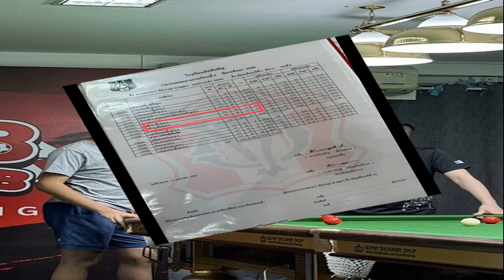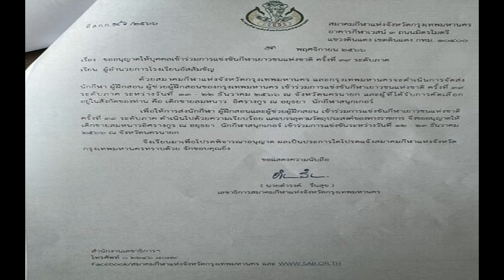ปิ๋ม ซีโฟร์ เปลี่ยนชื่อใหม่ เพื่อชีวิตใหม่ อ่านยากหน่อย แต่ความหมายสุดปัง!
ปิ๋ม ซีโฟร์ เปลี่ยนชีวิตใหม่ เนื่องในโอกาสขึ้นปีใหม่ เปิดศักราชใหม่ 2567 ตัดสินใจเปลี่ยนใหม่หมด ทั้งชื่อจริงและชื่อเล่น จากเดิมชื่อเล่น ปิ๋ม เป็น ณฎ (นะ-ดา) ชื่อจริง ศุภรดา เป็น ฑณฏณณ (ทะ-นะ-ตะ-นน)
ณฎ โพสต์แจ้งข่าวผ่านเฟซบุ๊กส่วนตัว พร้อมกับอธิบายความหมายไว้ว่า “9 โมง 9 นาที ข้าพเจ้าได้เปลี่ยนชื่อใหม่และลาจากชื่อเดิม ทั้งชื่อเล่น ชื่อจริง ที่อำเภอเรียบร้อยโดยได้กราบเท้าขออนุญาตแม่ผู้ให้กำเนิด และรับพรจากแม่แล้ว โดยขอประกาศว่า นับจากนี้เป็นต้นไป เรียกชื่อเล่นว่า ณฎ (อ่านว่า นะ-ดา) เหตุที่ไม่เติมสระอา เนื่องจากสะดวกรวยและดีงามทุกอย่างแบบนี้ ตามที่พระท่านให้พร
ปิ๋ม ซีโฟร์ เปลี่ยนชีวิตใหม่
ชื่อจริงลาจาก ศุภรดา เปลี่ยนเป็น ฑณฏณณ (ทะ-นะ-ตะ-นน) อ่านยากแต่เชื่อว่า ข้าพเจ้าจะเป็นผู้หญิงที่งามทั้งกายและใจ รวยมาก มีความรักที่ดีมาก มีชื่อเสียงมาก และมีความสุขมาก บุตรทั้ง 2 ดีมาก สมบูรณ์สุข ทุกด้าน
โปรดเมตตายินดีกับเรื่องดี ฤกษ์ดีนี้ หากจะทำให้ชีวิตนึงจะดีขึ้นตามปรารถนา..แบบที่ทุกท่านก็ปรารถนาเช่นกัน โปรดพิจารณาในเหตุที่มีผู้หัวเราะเยอะกังขาไม่ยินดีหรือมีเหตุไม่สะดวกเรียกชื่อใหม่ ข้าพเจ้าก็ยินดีในส่วนดีงามทุกเรื่อง
หากท่านพิจารณาแล้วก็จะเห็นว่า แม่ผู้ให้กำเนิดเป็นผู้อนุญาตให้ใช้ชื่อใหม่ด้วยตนเอง ท่านลองยิ้มยินดีกับสิ่งดีๆที่จะเกิดขึ้นกับเพื่อนมนุษย์คนนึงเพียงเพราะเขาอยากมีชีวิตที่ดีงามแบบเราท่านแค่นั้นเอง
เหนือสิ่งอื่นใด ต่อให้ข้าพเจ้าเปลี่ยนเป็นพันชื่อก็จะเป็นเพื่อนพี่น้องเป็นมิตรของท่านยังมีรากเหง้าคุณงามดีงามของคนเดิมของทุกคน เป็นคนเดิมที่จะร้องเล่นเต้นรำให้แฟนๆมีความสุข เหมือนเดิมค่ะ ณฎ NaDa ฑณฏณณ